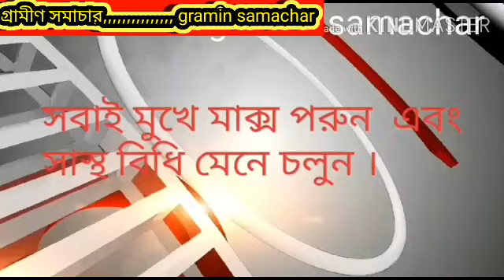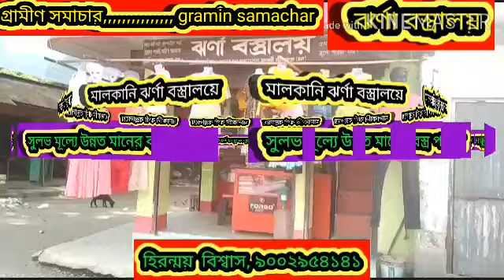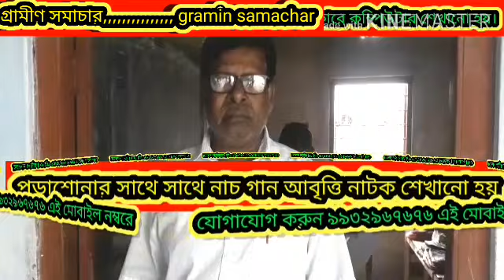আমরা সবাই কালী পুজো কমিটির জীবন্ত স্ট্যাচু ,বোয়ালমারীতে, দেখুন বিস্তারিত।